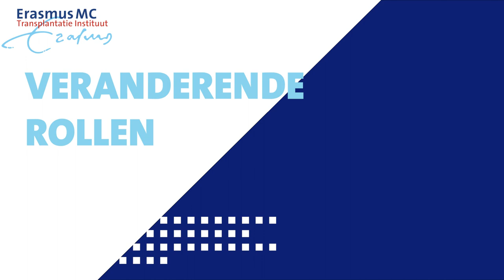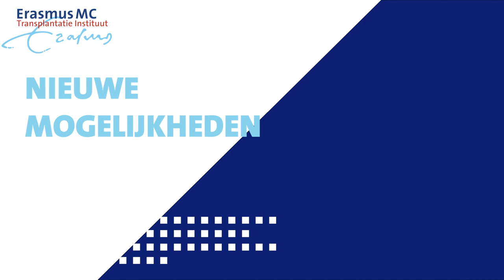Veranderende rollen na transplantatie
Uw transplantatie heeft ook effect op de mensen om u heen. Wanneer u langzaam meer energie krijgt kan uw rol in het gezin veranderen. U kunt meer dingen oppakken. Hoe maakt u deze verandering van rollen bespreekbaar in de familie?